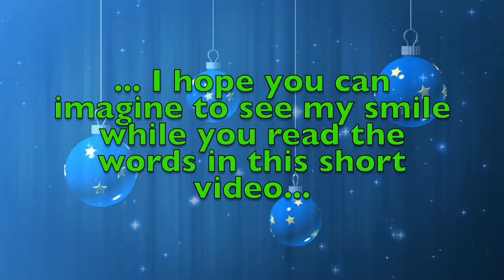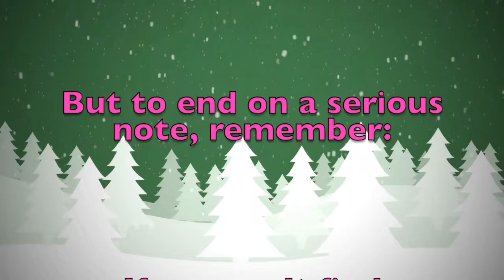Merry Christmas Hermione! A special message just for you.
Merry Christmas dear Hermione! These are a few personalised thoughts just for you! Did you like them? Would you send your Christmas wishes to your other friends...? On this youtube channel you will find videos for all kinds of names and nicknames. So, what are you waiting for? Surprise your friends by sending them a personalised video!